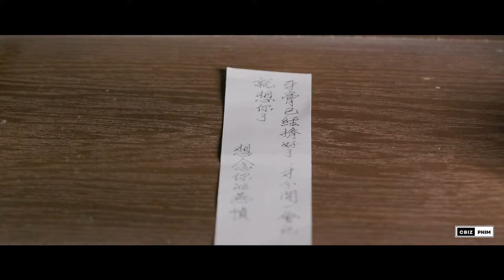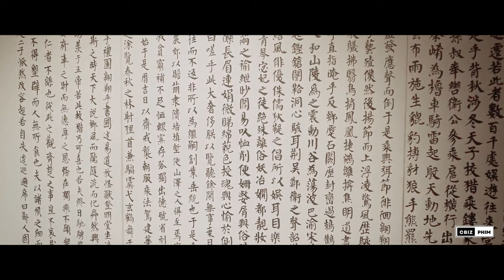8 BỘ PHIM HAY NHẤT CỦA BẠCH LỘC ! BẠN ĐÃ XEM HẾT CHƯA ?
Sau khi gia nhập công ty giải trí Hoa Ngu, Bạch Lộc chính thức trở thành nghệ sĩ dưới trướng Vu Chính. Từ đó, cô xuất hiện nhiều hơn với tư cách diễn viên. Cùng Cbiz Phim điểm qua 8 tác phẩm tiêu biểu làm nên tên tuổi của Bạch Lộc nhé!